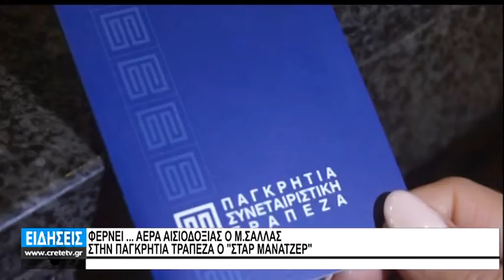ΦΕΡΝΕΙ...ΑΕΡΑ ΑΙΣΙΟΔΟΞΙΑΣ Ο Μ.ΣΑΛΛΑΣ